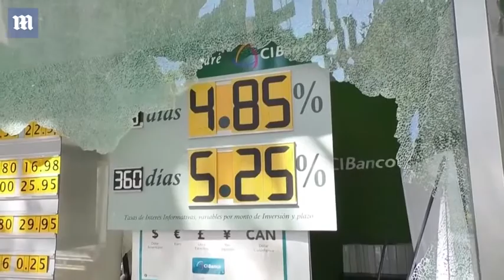Masked men and women protesting vandalise buildings in Mexico